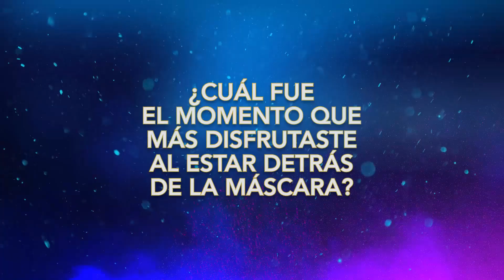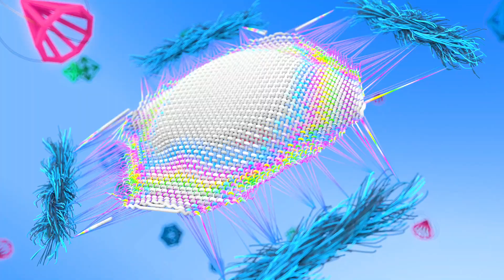🎭🤖 Diego Schoening nos cuenta por que eligió a Bot | QuiénEsLaMáscara | Temporada 4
¿Quién es la máscara?, nueva temporada, inicia el domingo 16 de octubre, 8:30 PM, por las estrellas
QuiénEsLaMáscara 2022